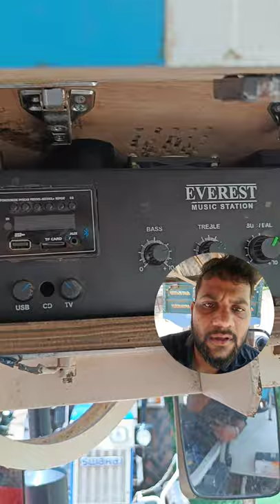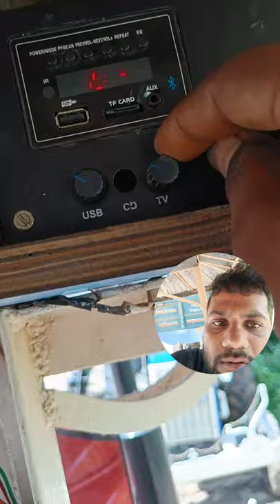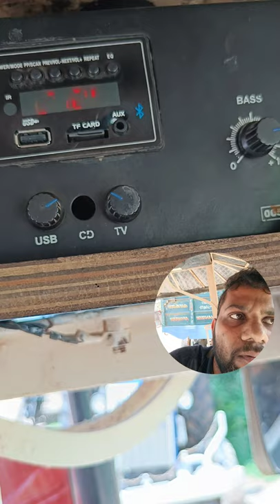Tractor Audio System Swaraj 855 Audio System Subwoofer Explained Cost And Music Effect Must Watch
Swaraj 855 Full Audio System Subwoofer Explained Cost And Music Effect Must Watch